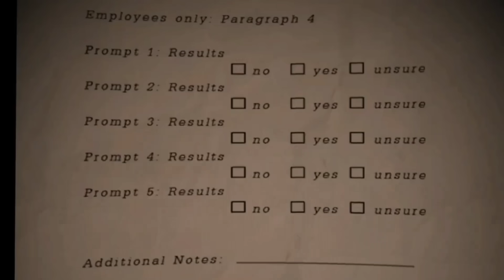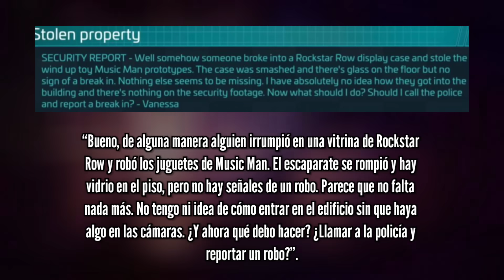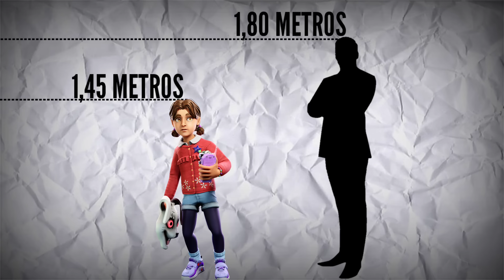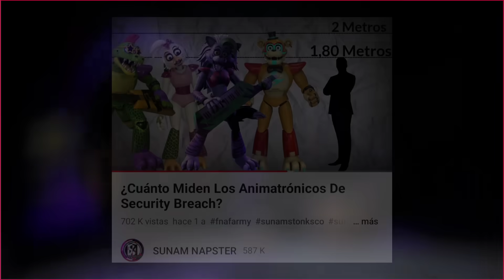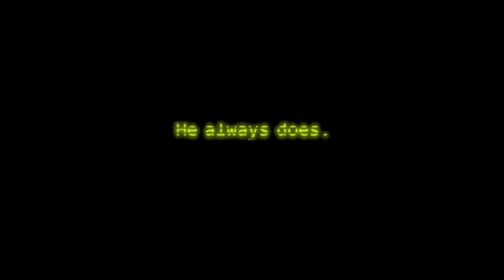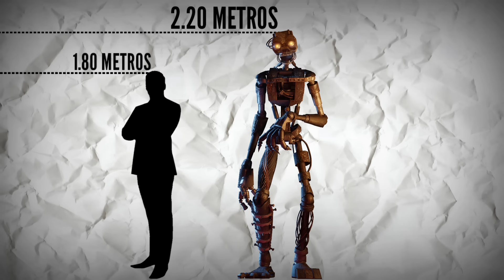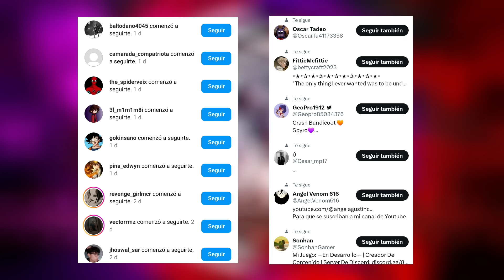¿Cuánto Miden Los Personajes De Security Breach: RUIN?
Luego de que haya salido el DLC de RUIN, se me ocurrió que era una buena oportunidad para traerles un video hablando de las alturas de los personajes de esta nueva entrega, y juro que no estoy trayendo este video porque el que hicimos del juego base haya superado las 700k visitas, pero bueno, ya te la sabes, tomate tu café para ascender, tráete algo de comer y prepárate para ver: ¿Cuánto Miden Los Personajes De Security Breach: RUIN?